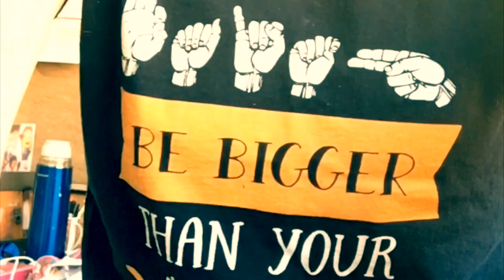News in Sign 2 August 2019